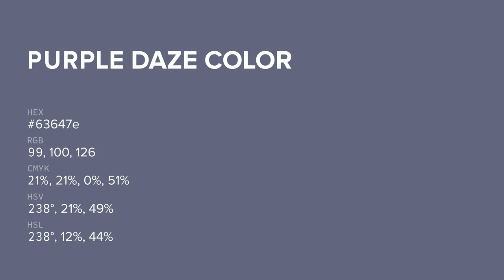Purple Daze color 63647e hex color - Blue color - Warm color 63647e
What color is Purple Daze ? 63647e hex color - Blue color - Warm color 63647e

Hex 63647e Color Code is also known as Purple Daze color.